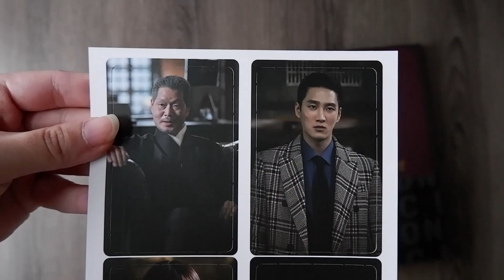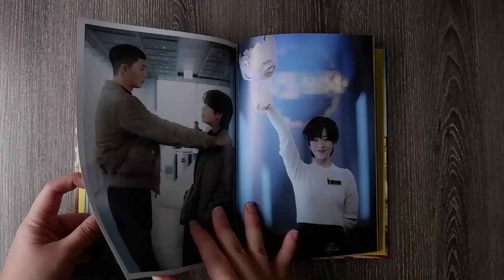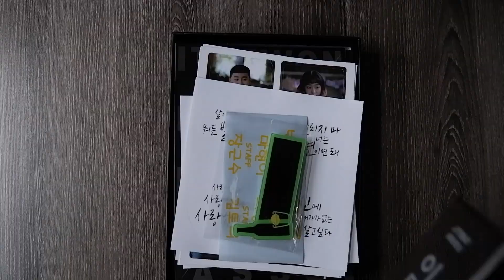UNBOXING - Itaewon Class OST (이태원 클라쓰 OST) | GIVEAWAY ALERTS!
Hi there! Hope you are both well and safe!
There's always an empty feeling whenever I finished one good drama, and Itaewon Class is definitely one of them! I found myself being so related to the drama, that it just depicted our real life. I will forever admire Saeroyi's positiveness and Yiseo's coolness! And of course, Gaho's 시작 (Start) will forever be my life's OST.

The album comes with four CDs, 108 pages photobook, 4 postcards, 12 photocards, and one magnet name tag for NT$658 (around US$22). It's very worth it!

»GIVEAWAY ALERTS!☺ [closed - WINNER RESULT:  Julia Lopez (please tell me how to contact you!)]
Staying at home is never a problem for me, but I believed it may be hard for some people, therefore I've been thinking to share this ALBUM with one lucky person!
How to win:
3. Share it on Twitter or Facebook
4. This is an international giveaway! Shipping fee is on me!

»CREDITS